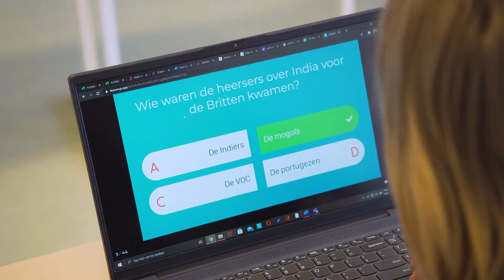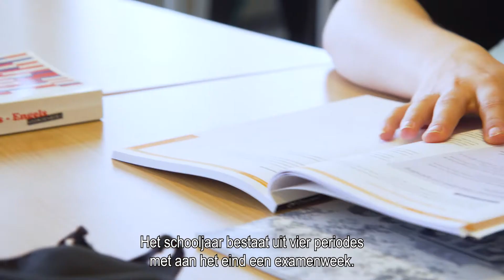Sinds ik op het vavo zit, ben ik leren weer leuk gaan vinden | vavo mboRijnland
Het doel van Joydell is om kinderarts te worden en is daar hard voor bezig op het vavo. Ze kiest ervoor om dit over twee jaar te spreiden, zodat ze haar havo diploma heeft en een aantal certificaten voor het vwo. En dan kan ze zich inschrijven op de universiteit.